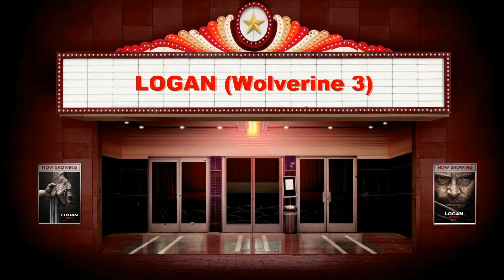Logan (2017) - Movie Review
Hope you enjoy my video review of LOGAN! The final installment in the Wolverine franchise with actor "Hugh Jackman" in the lead.

Angel "Tha JackaL" Espino Reviews "Logan"

Starring Hugh Jackman, Patrick Stewart, Richard E. Grant, Boyd Holbrook, Stephen Merchant, Dafne Keen.

HELP MY CHANNEL GROW!

MORE ABOUT ME!